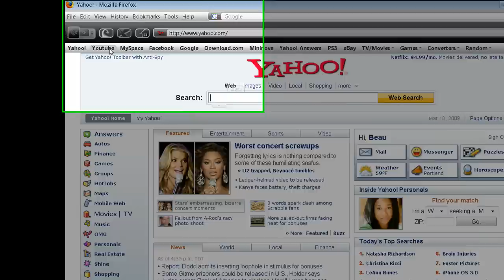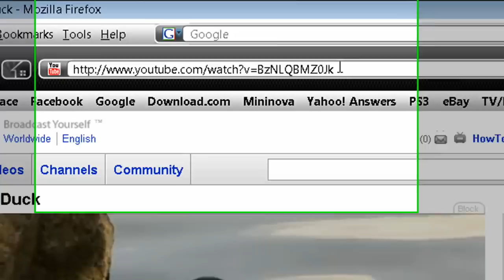How To Download High Definition Videos Directly From Youtube (HD)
This how-to video will show you how to download HD videos directly from youtube.  Now you can get whatever HD video you'd like on youtube.  Make sure you obey the copyright rules for the video and youtube and get the owner's permission.

CODE:
javascript:window.location.href = ' + swfArgs['video_id'] + "&fmt=22" + "&l=" + swfArgs['l'] + "&sk=" + swfArgs['sk'] + '&t=' + swfArgs['t'];